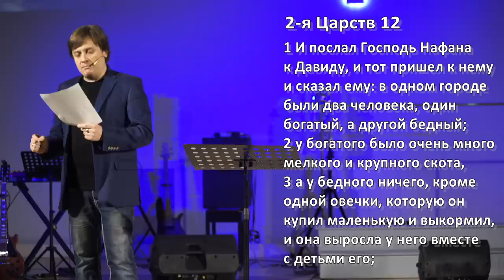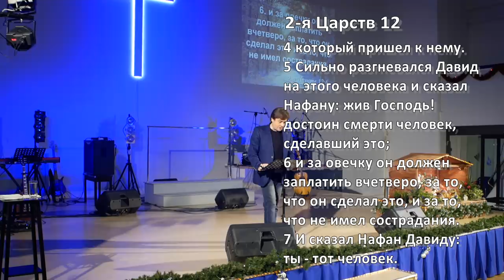Виктор Судаков | Язык слепых рыб | Проповедь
Бог создаёт в нашей жизни разные ситуации и обстоятельства, которые отражают нас самих. Но часто мы этого не понимаем, ведь увидеть что-то негативное в себе сложнее, чем в ближних.

Как научиться понимать язык таких отражений?

Смотрите проповедь Виктора Судакова «Язык слепых рыб»!

🏰 Адрес нашей церкви: Россия, город Екатеринбург, улица Шейнкмана, 7, 620014